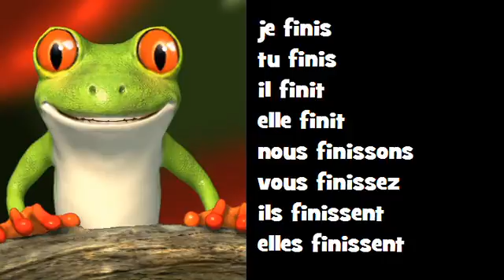Französisch Konjugation Gesang ♫ # Verb = finir